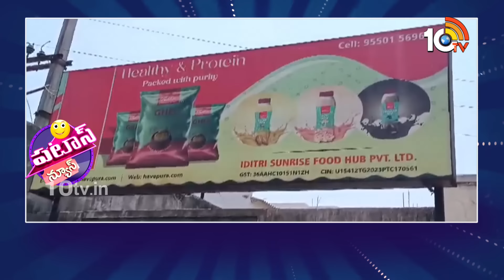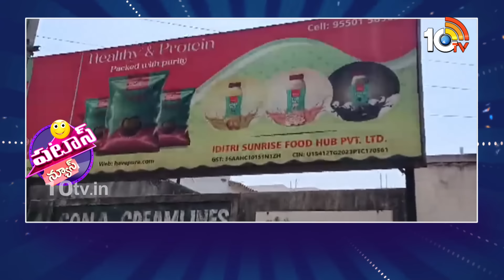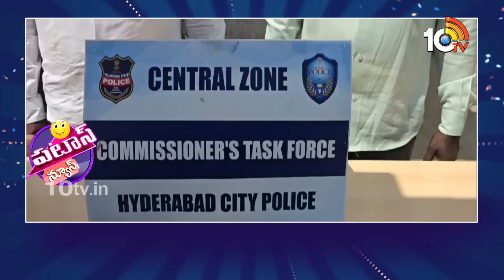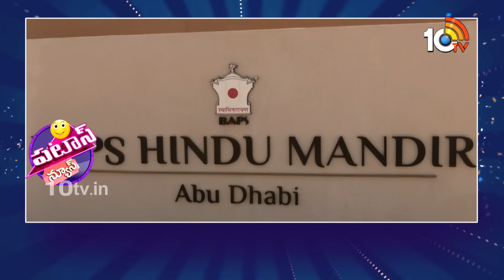పటాస్ న్యూస్ | Patas News Full Episode | Trending, Viral News Today | 02-03-2024 | 10TV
10TV is one of the Largest Content producing Telugu News Channel in Telugu States. Its one of the leaders in the production and broadcasting of un-biased and comprehensive news.
10TV offers round the clock coverage of latest breaking news and unique mix of news bulletins, current affairs and Entertainment programmes.
10TV Youtube Channel offers Latest News from Telugu States, Politics, Entertainment, Health, Sports Lifestyle, Devotional, National News, International News and lot more.!

హాయ్,
10టీవీ యూట్యూబ్ చానల్‌కి స్వాగతం. 10టీవీలో ప్రసారమయ్యే కథనాలతో పాటు ఆసక్తికరమైన మరెన్నో అంశాలను 10టీవీ యూట్యూబ్ చానల్లో మీకు అందిస్తాం. మా వీడియోలలో మీకు నచ్చిన వాటిని మాకు తెలియజేయండి. అలాంటి మరిన్ని కథనాలను మీకు అందించేందుకు ప్రయత్నిస్తాం. నచ్చిన వీడియోలను మరింత మందికి షేర్ చేయండి. చానల్‌ను సబ్‌స్క్రైబ్ చేయడం మరిచిపోకండి. ధన్యవాదములు.!